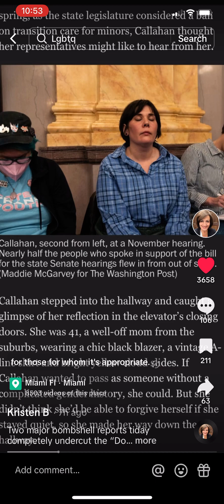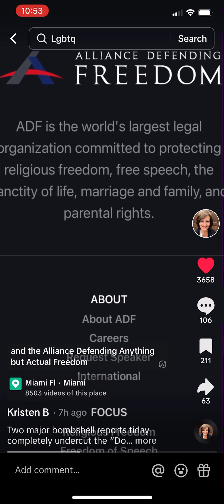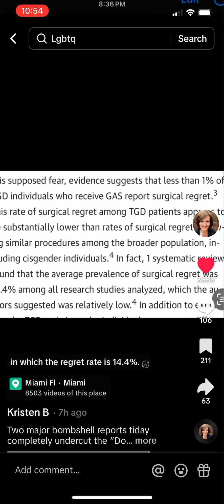December 28, 2023